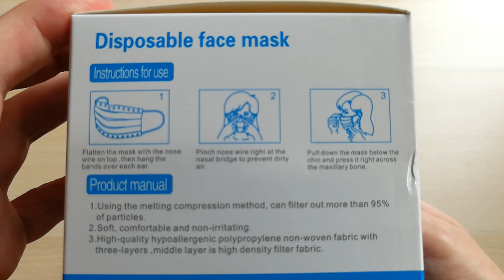Disposable Face Masks 😷 What's inside? ✂️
Testing and Cutting out Masks!